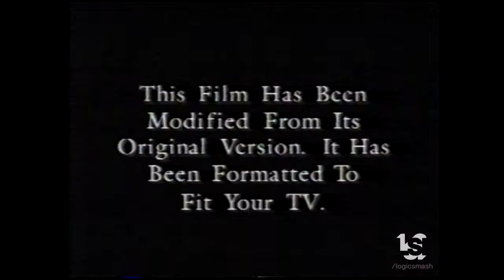New Line Home Video/Nu Image (1994)